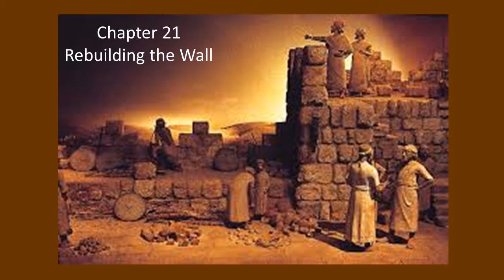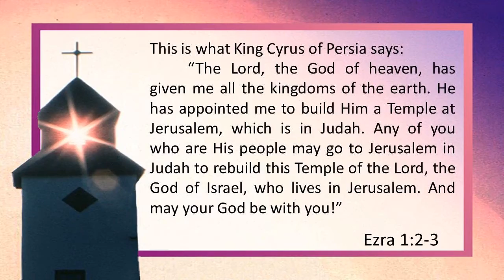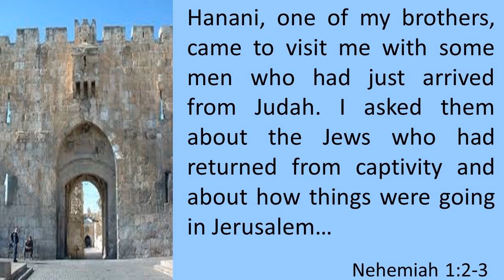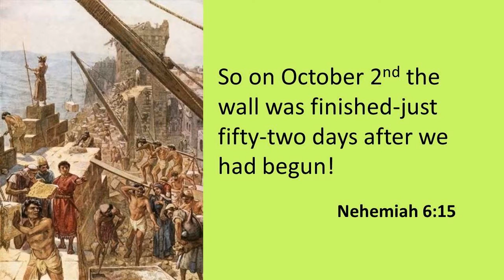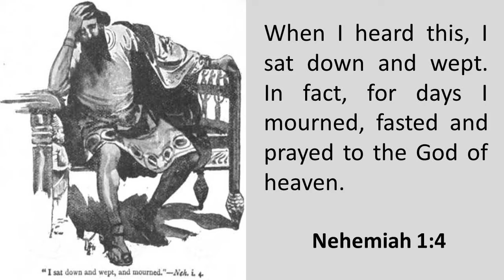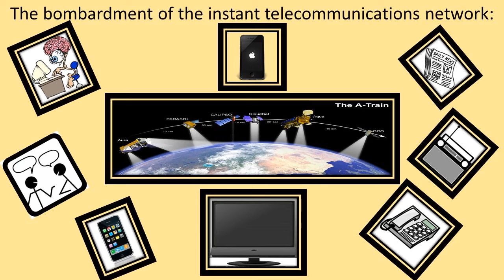The Story (Chapter 21) Rebuilding the Wall by: Jim Norris 03/01/20